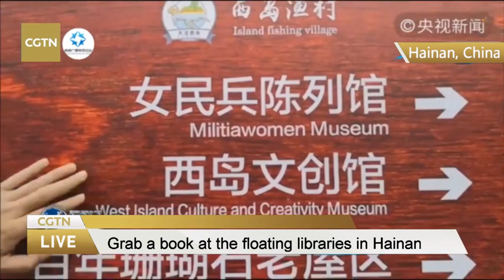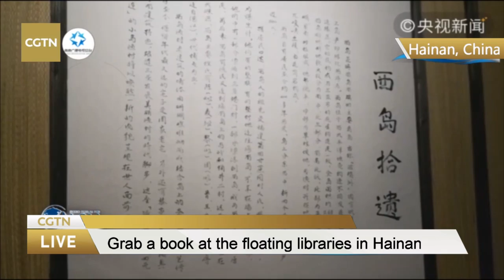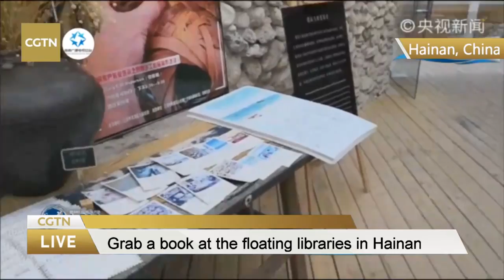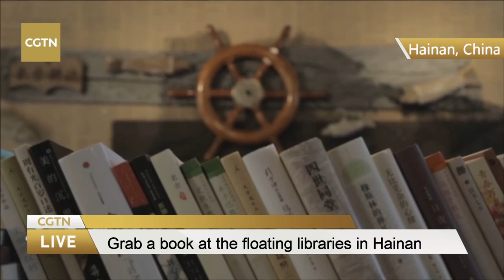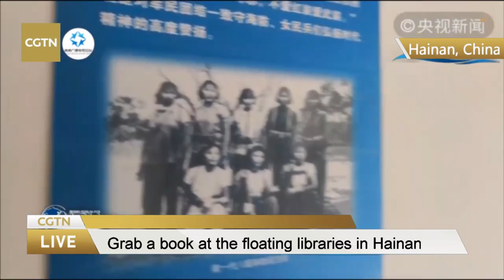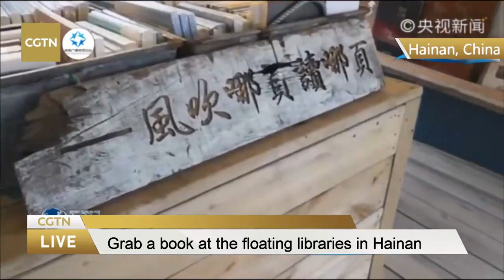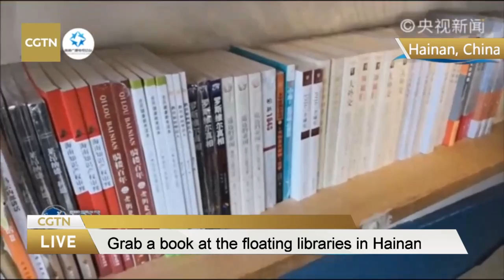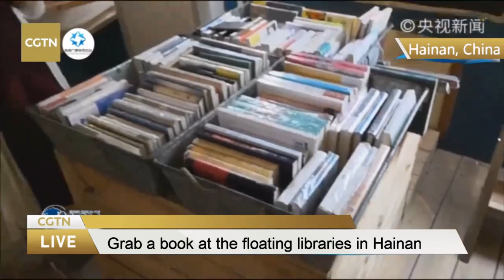Live: Grab a book at the floating libraries in Hainan 三亚西岛废弃渔船变身海上书屋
In the harbor of China's Hainan Province, scrapped fishing vessels have been transformed into public libraries for fishermen, equipped with reading rooms for children. Besides providing a public service to locals, these libraries have also become a unique site for tourists.